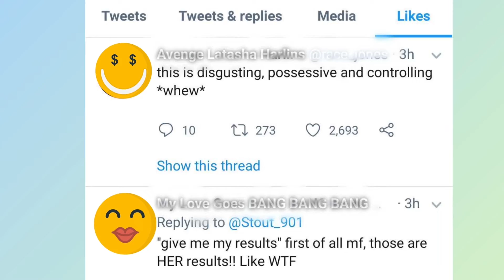T.I. SAYS HE TAKES DEYJAH TO THE GYNECOLOGIST TO CONFIRM HER HYMEN IS 'STILL INTACT,' SHE RESPONDS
TI was branded a controlling and possessive father when he revealed that he takes 18-year-old Deyjah Harris to the gynecologist for her annual checkup.

TI told the podcast "Ladies Like Us with Nazanin and Nadia" that he wants to make sure his daughter hymen is "still intact" and that she is still a virgin.

TI apparently has a history of clocking women's vaginas -- peep the video and see what he says about Tiny's lady bits - - but looks to not have an issue with minor son King being sexually active.

Is TI just being a good father by making sure his daughter abstain from sex?
Are we overreacting - his child, his rules?